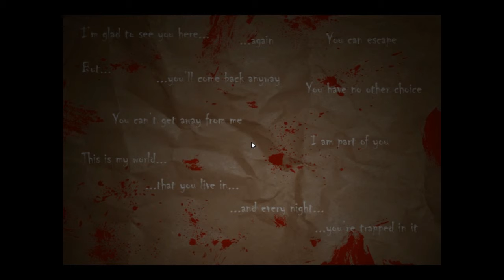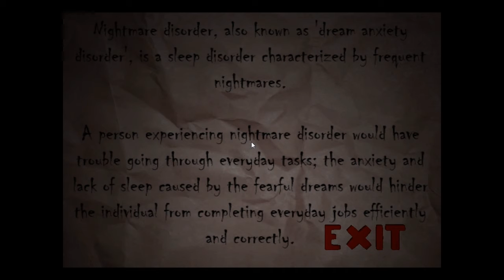Jumpscares Galore | nox timore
just no!